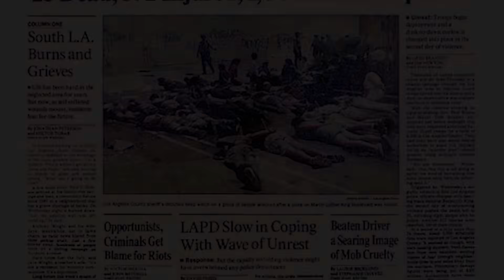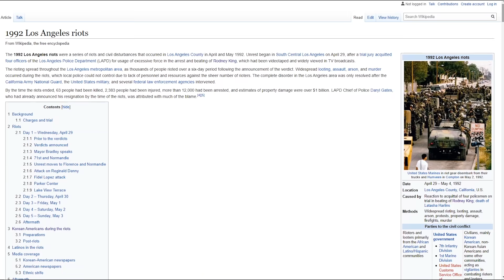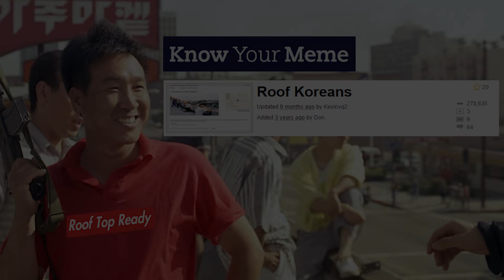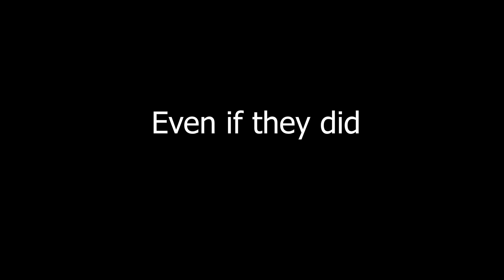Roof Koreans | Surviving the LA Riots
During the LA riots, tens of thousands of people stormed the streets in a frenzy of looting and vandalizing. Left and right, businesses were being burned to the ground. Some store owners in Koreatown realized that if they didn't act quick, their livelihoods would certainly be destroyed. All of them armed themselves with weapons in order to defend their businesses, and many were engaged in actual gunfights. The bravery of these store owners were widely publicized in news and media. On the internet, they are known as the "Roof Koreans".